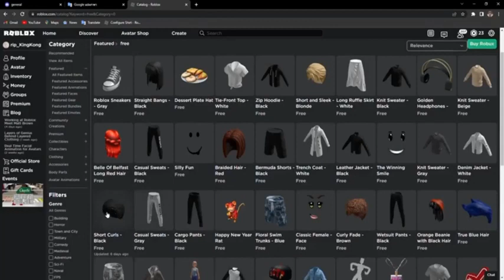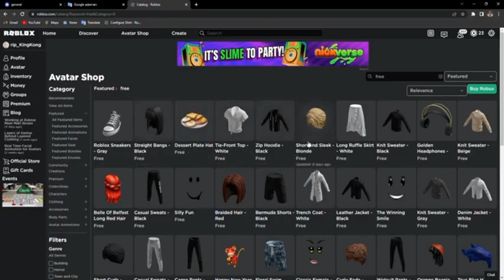Roblox : ของฟรีสวยๆ